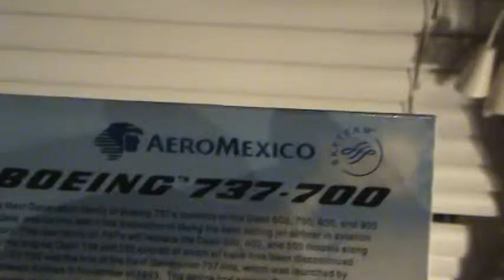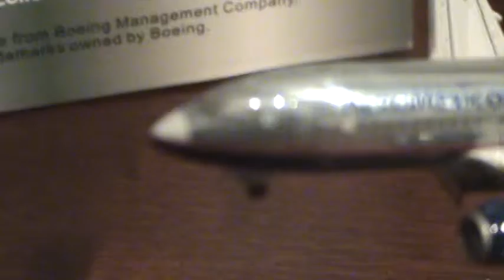Gemini Jets Aeromexico B737 7 Unboxing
Gemini Jets Aeromexico B737-7 in Old Colors. Model has been out of stock. Used on flights to Mexico and US. Repainted in New Colors. More being ordered by Aeromexico. Cost me $32 at the hobby shop.